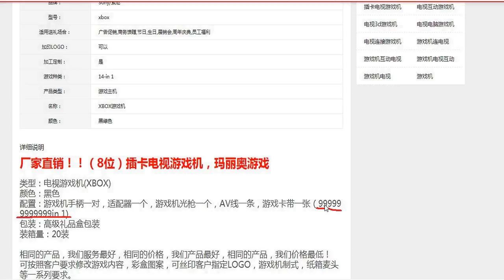电玩史上最强游戏合卡，999999999999合1，20元还送游戏机 【82电玩大叔】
山寨FC红白游戏机卡带，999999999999合1 本频道内所有视频和素材均合法合规，遵守youtube社区准则